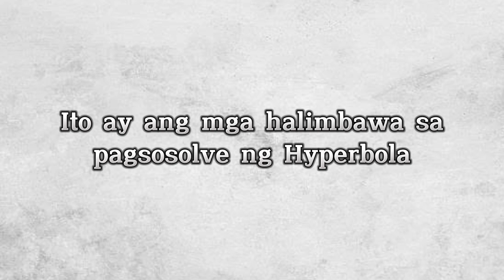GROUP 4 - PORJECT